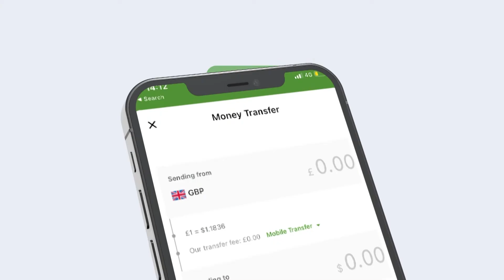Xubinta Ciyaaraha Ee Kalsan Tv Tabin Wariye Maxamed Daahir 20 08 2022.